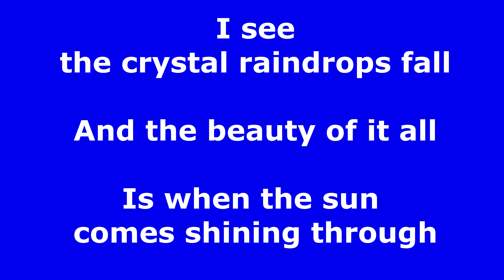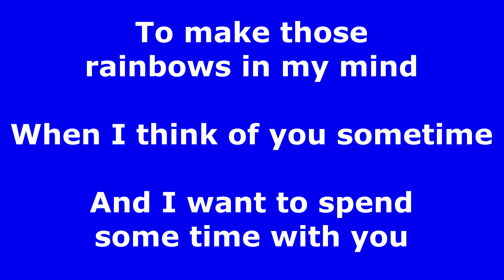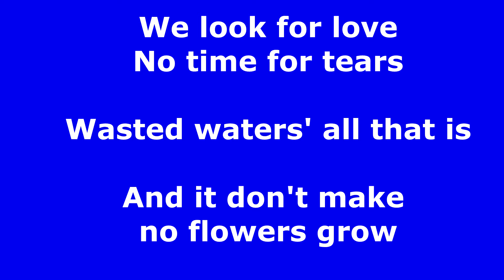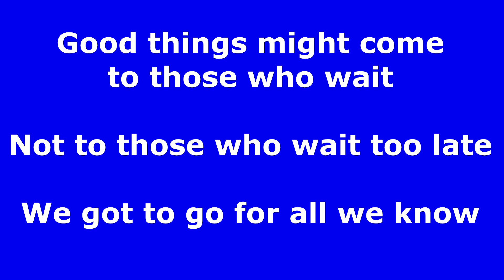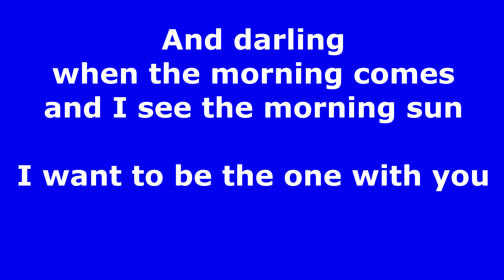Just The Two Of Us - Bill Withers - with lyrics